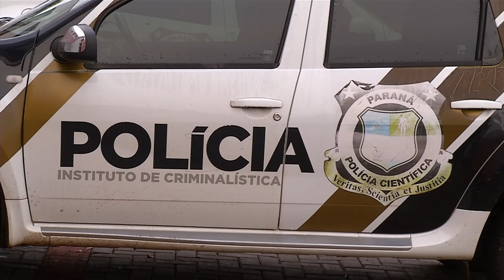GAECO cumpre mandados em empresas acusadas de fornecerem a hospitais cilindros com gás industrial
Segurança: Operação do GAECO cumpre mandados em empresas de Pato Branco e outros dois municípios da região, acusadas fornecer a hospitais e postos de saúde cilindros com gás destinado a uso industrial, que tem grau de pureza inferior, no lugar de oxigênio medicinal, o prejuízo estimado nos contratos firmados pode alcançar 3 milhões.